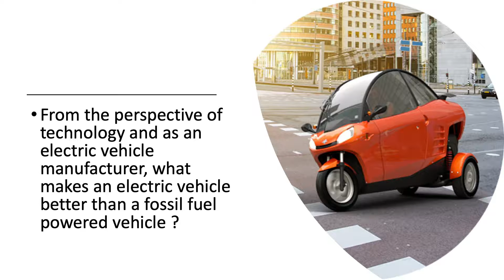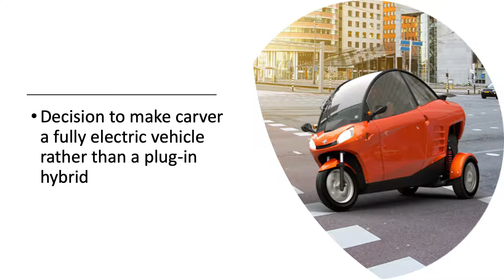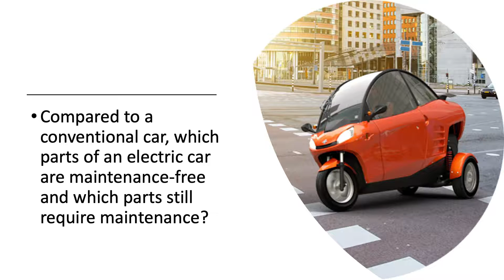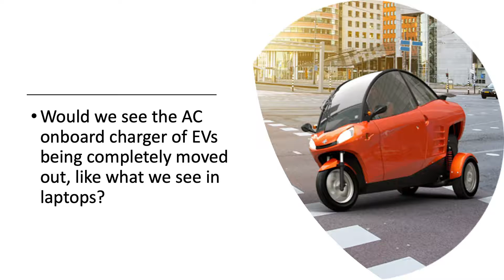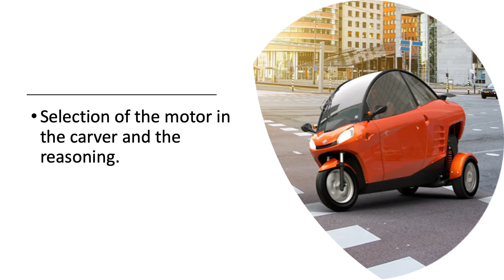eCARS2x_2019_T2-3_Interview_Video_Carver-video